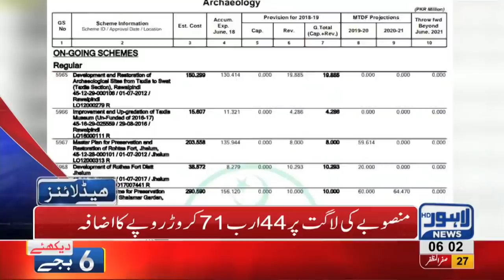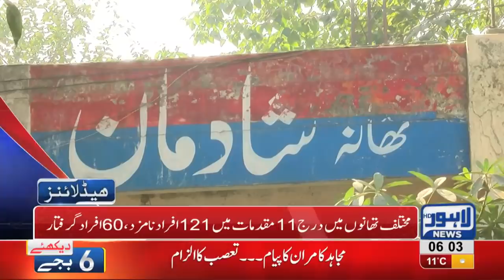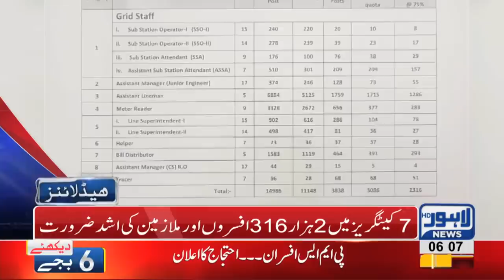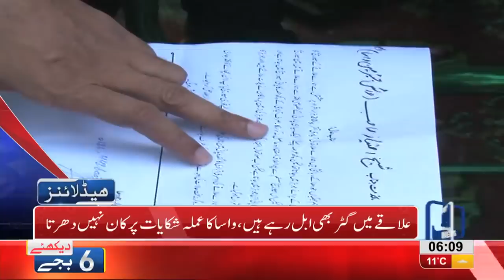06 AM Headlines Lahore News HD – 6th November 2018